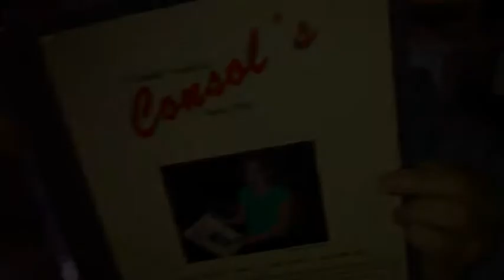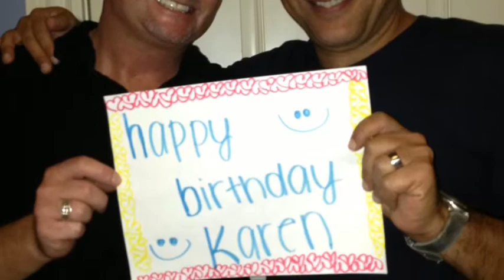Consols Endicott KO Birthday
Birthday celebration with friends